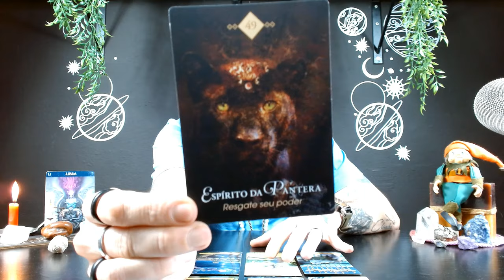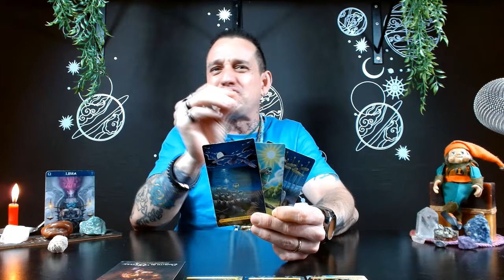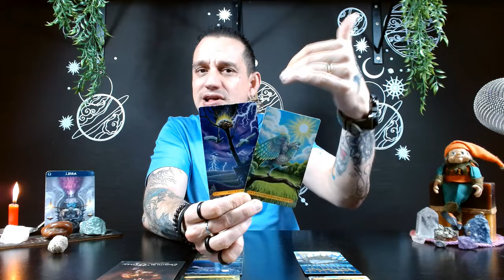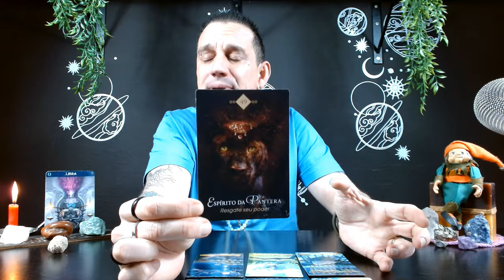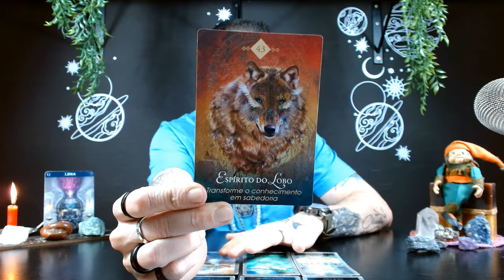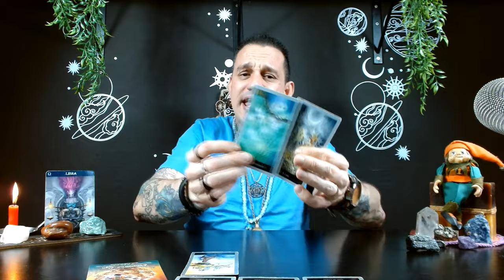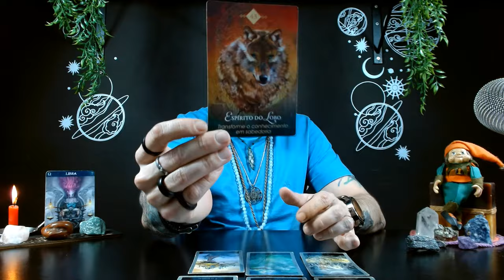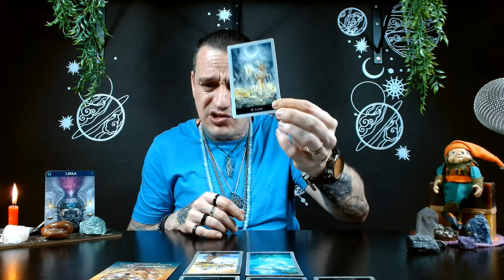Libra♎ - 😱Uau Uau e Uau de novo. Nada será como antes.🦋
Prepare-se, Libra, para uma transformação extraodinária em sua vida! Neste vídeo, vamos analisar as mudanças profundas e emocionantes que estão prestes a acontecer. Nada será como antes e você estará pronto(a) para agarrar essas novas oportunidades com entusiasmo e confiança. Descubra como essas mudanças podem trazer renovação, crescimento e um novo começo para você. Não perca essa chance de se alinhar com as energias positivas e transformar sua vida de maneira incrível. Assista agora e prepare-se para dizer "Uau" repetidamente! 🌟🦋

-Tarot Das Corujas
-Tarot Das Fadas (shadowscapes)
- oráculo Do Espírito Animal